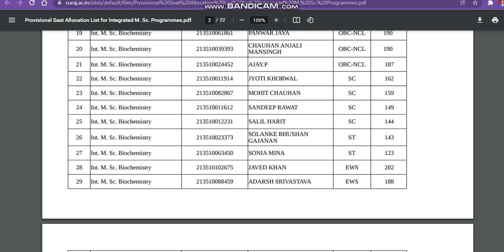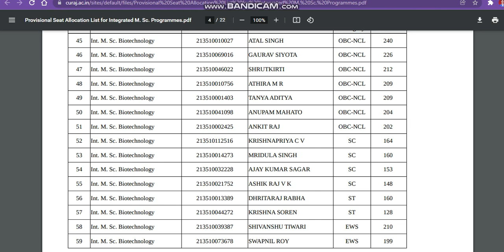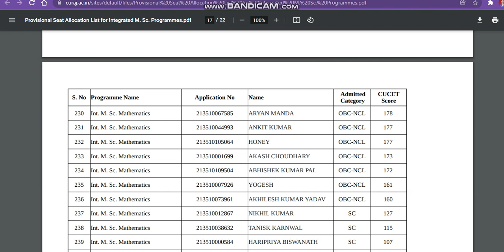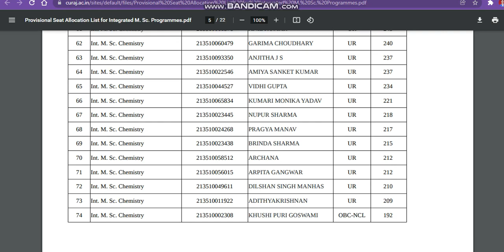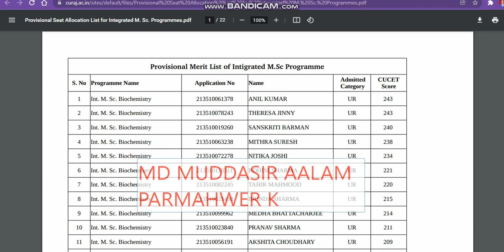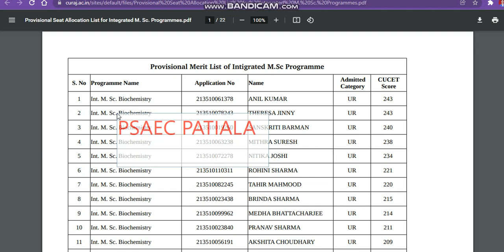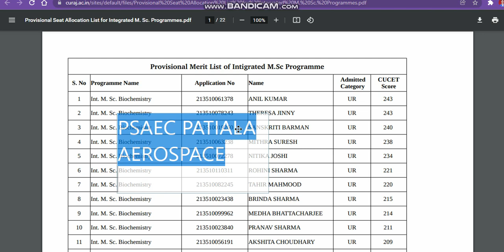central university of rajasthan low cutoff marks first merit list|Curaj 1 Allotment Marks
Central University Guranted Admission Paid Plan Admission Google Form (if admission Not Possible Then Refund)

central university application form 2021
cuadmissiondocoment
curajasthan application form 2021
cuadmissiondocoment admission notice 2021
central university comon university test
central university comon entrance test
cuadmissiondocoment
 expected cutoff 20212021
central university of rajasthan cutoff analysis session 2021
central university of rajasthan 1 provisional selected students
cu rajasthan admission
cu rajasthan admission